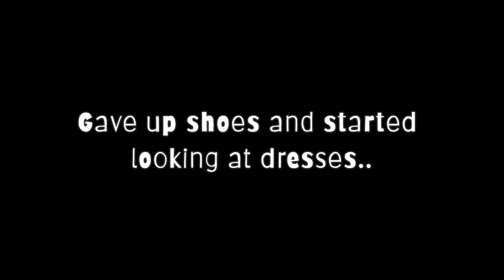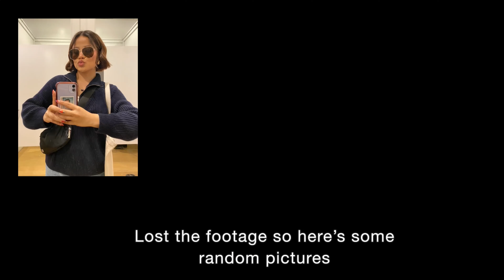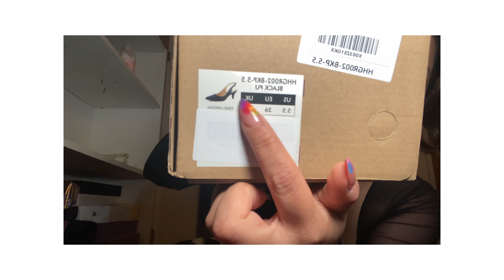Dress shopping & buying heels for the first time ✨ (Nepali student graduating in Canada)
Hello friends HELP !

Heels : Greatonu Low Heel Shoes for Women...